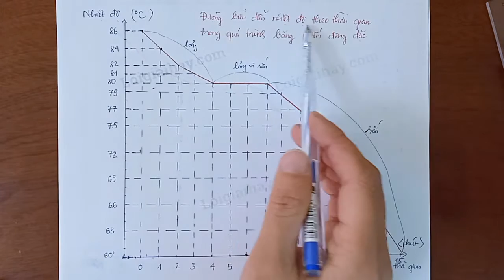Giải bài C1 trang 78 SGK Vật lí 6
Tới nhiệt độ nào thì băng phiến bắt đầu đông đặc ? .